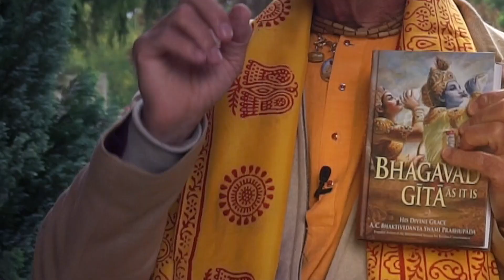What They Don't Tell You About Death | Sivarama Swami